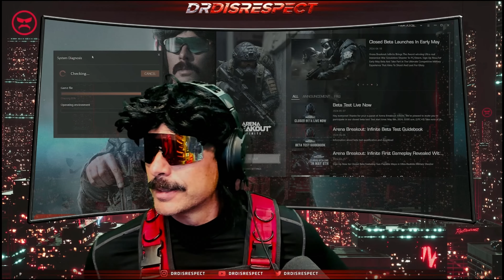15 Minutes O' Doc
With Violence, Speed, and Momentum. The back to back 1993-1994 Blockbuster video game champion and world famous 6'8 gaming great with a 37" vertical leap and black on black on slate black blazer with a bulletproof mullet and Ethiopian poisonous caterpillar on his top lip that requires combing with a switchblade mustache comb and a chiseled stretched out jaw line that comes to slice and dice em' while sprinting butt-naked down the hallway full speed greased up head to tippy tippy toe with Vaseline! He's at the tippity top and he's only half way there! While driving to the arena in is 1990 Lamborghini Diablo with millions waiting this is Doctor (Doctor), Dis, Respect (Spect)!

3FORCE
Content found during: 1:48 - 3:54